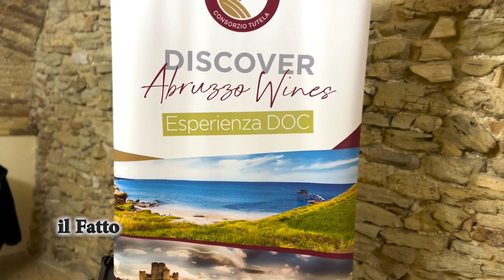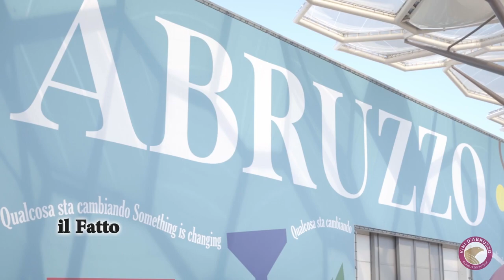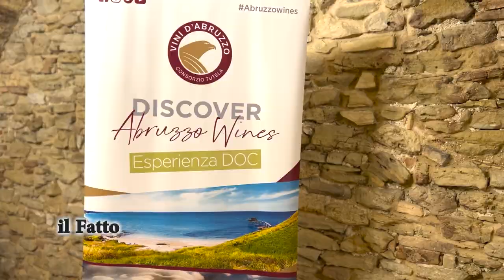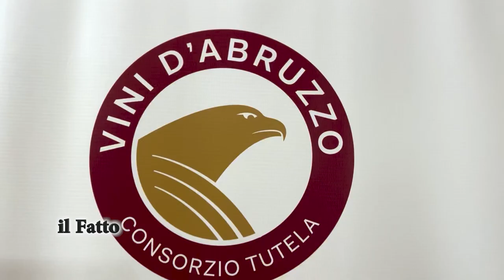IL FATTO - Il Consorzio di Tutela dei Vini d’Abruzzo compie 20 anni